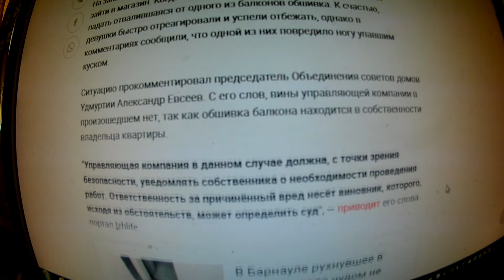В Ижевске две девушки чудом не стали жертвами рухнувшей части балкона — видео